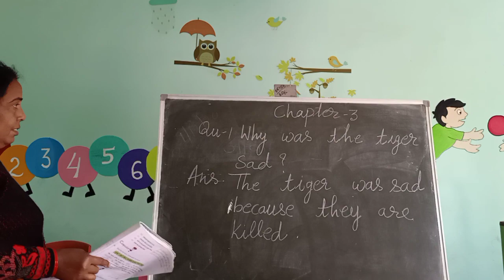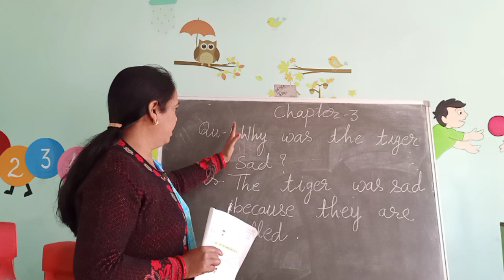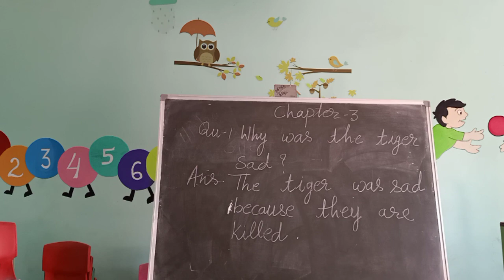Class 1 subject English,by Vidya Sharma, LFACHIRIMIRI